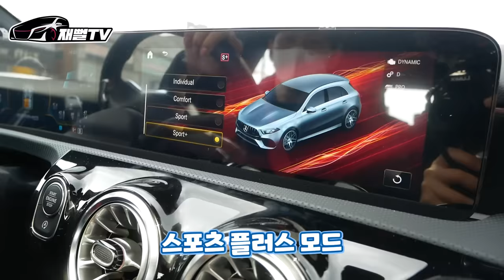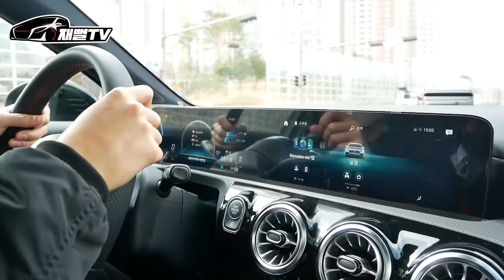40살. 월100만원 으로 벤츠 AMG 유지가능? 결혼은 가능할까...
결혼이냐 자동차냐 그것이 문제...
최초 딜러 카푸어 등장?!